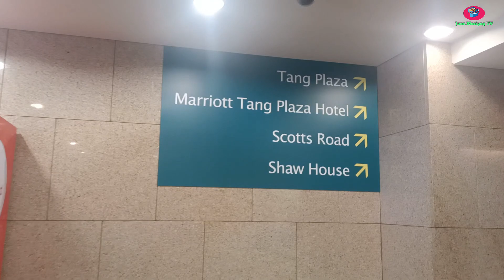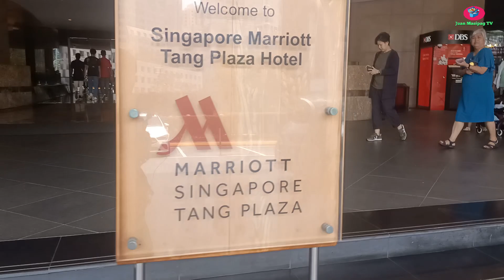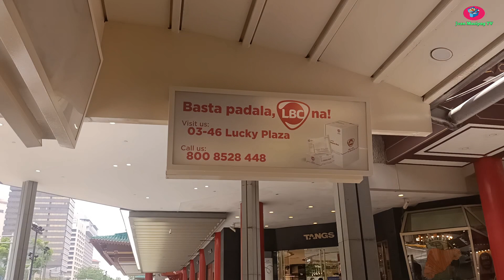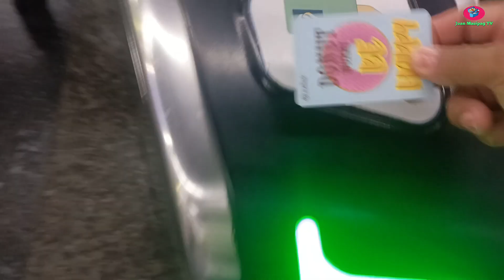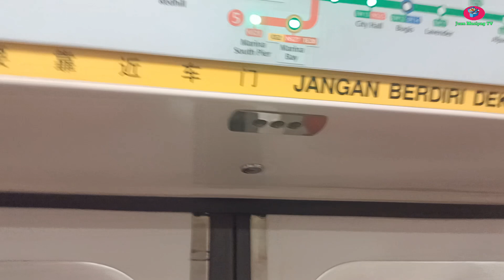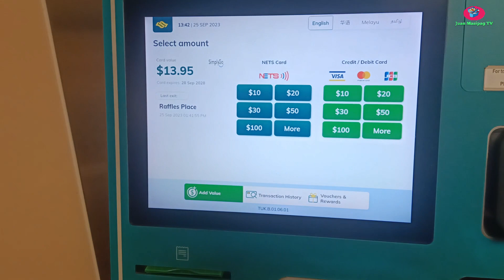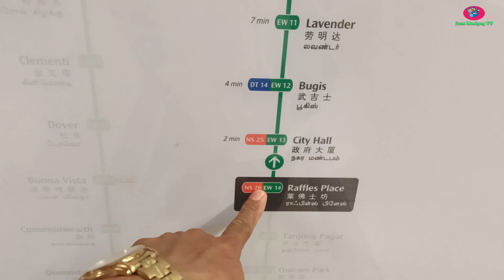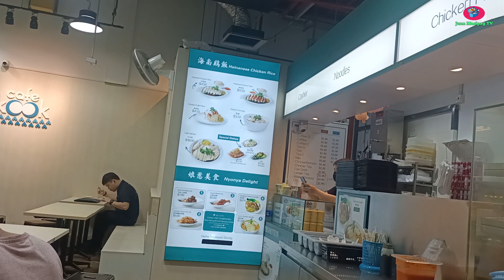Juan Masipag make around in Raffles place